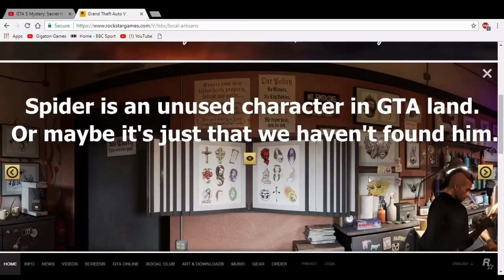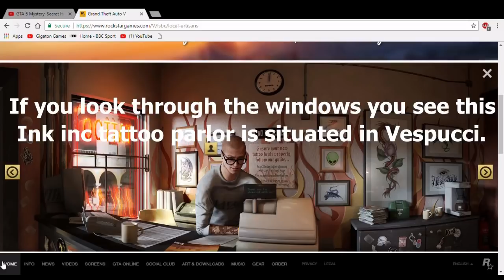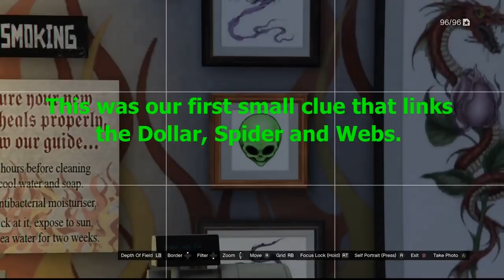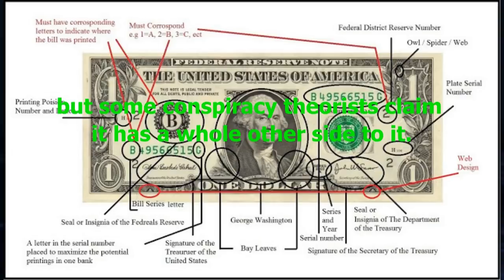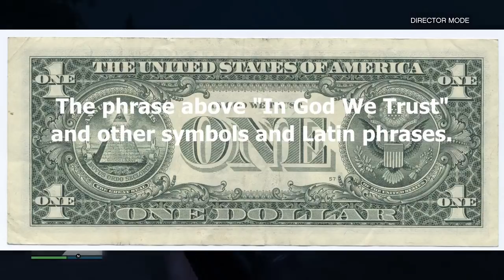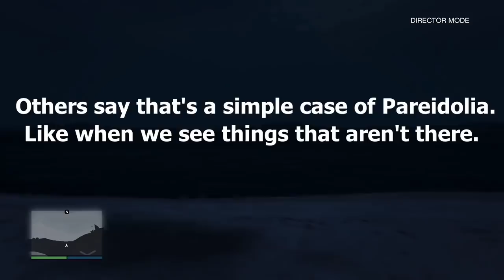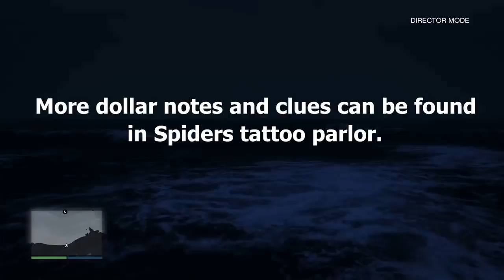GTA 5 Mystery: Spider Web Mystery Finally Revealed? New Hidden Secrets! More..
Spider Web Mystery Revealed?!!  New Hidden Secrets Revealed!!
Conspiracy Easter Egg! Lots More..